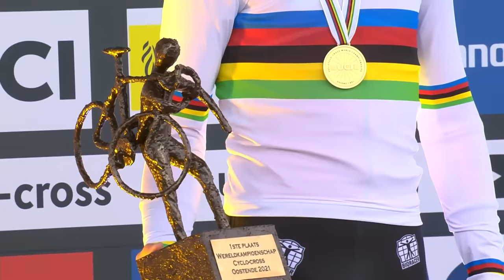Mathieu van der Poel | The Phenomenon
Mathieu van der Poel is a Dutch cyclist, who has become one of cycling's most exciting riders. He is a five-time Cyclocross World Champion, a former European Mountain Bike Champion and the current Road World Champion. Van der Poel is a prime example of genetics playing a role in sport: his father Adrie is a former Cyclocross World Champion and his grandfather Raymond Poulidor was an eight-time podium finisher at the Tour de France.

Songs:
New Hero by Infraction
You Better Do It by Infraction
Action by Infraction
Movie by Infraction
True Power by Cold Cinema

Footage Credits:
Sporza
Matos Velo
UCI
X²O Badkamers Trofee
Baloise Belgium Tour
Uec Cyclisme
Arctic Race of Norway
inCycle
Red Bull Bike
GCN Racing
Eurosport
Velon